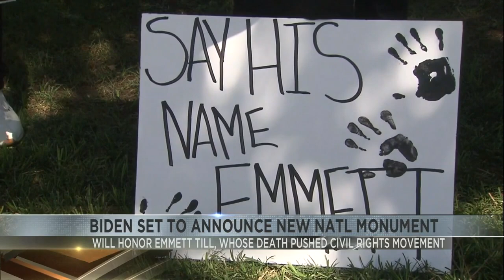National monument announcement for Emmett Till